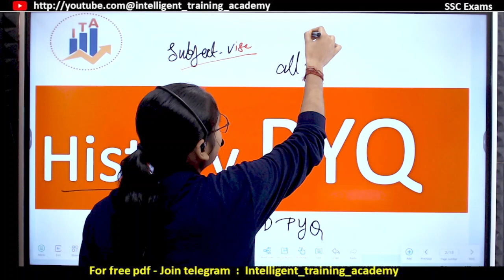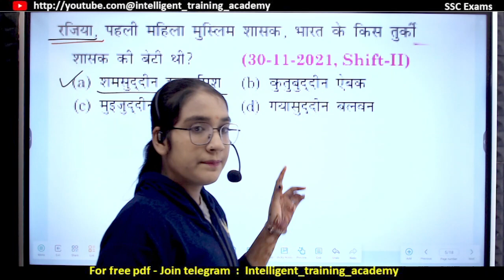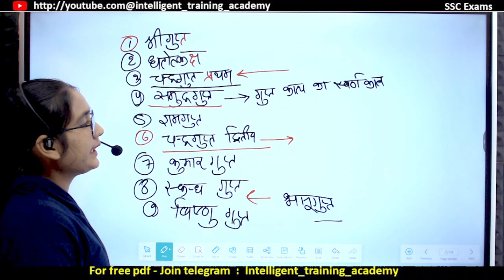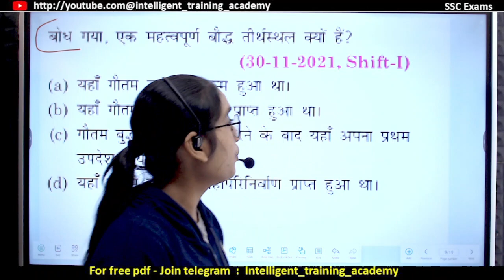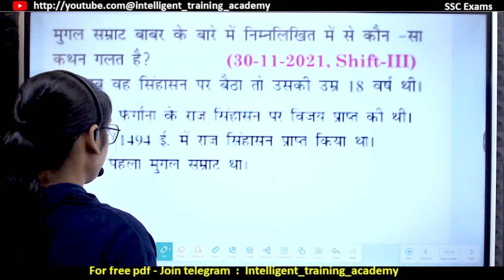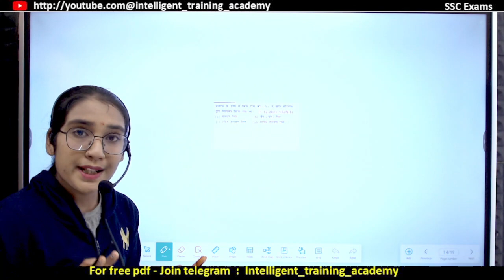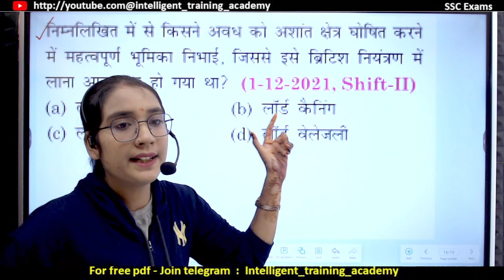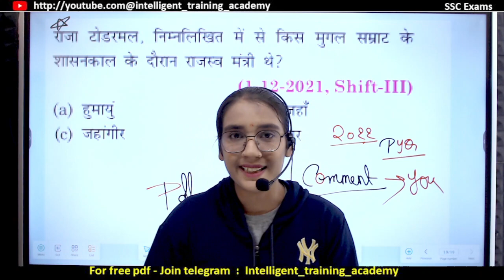SSC GD Static GK classes | ssc gd static gk questions | ssc gd gk previous year question paper